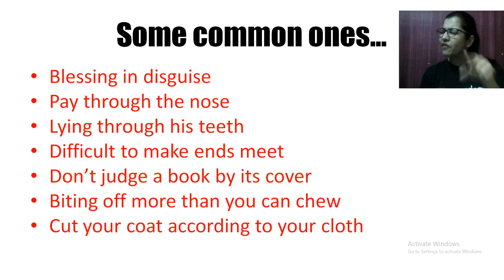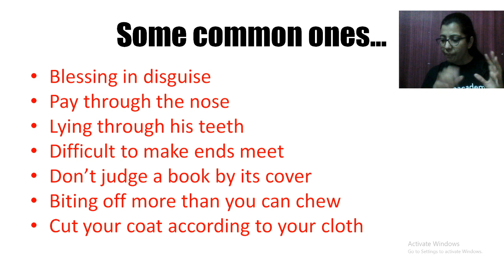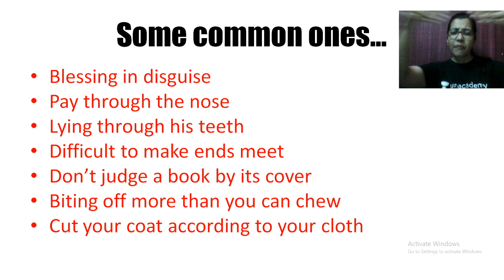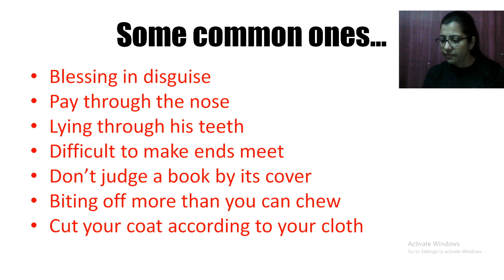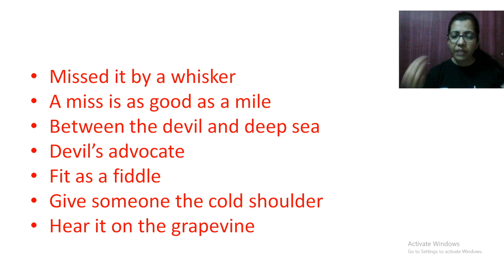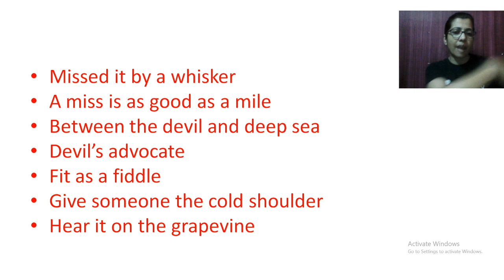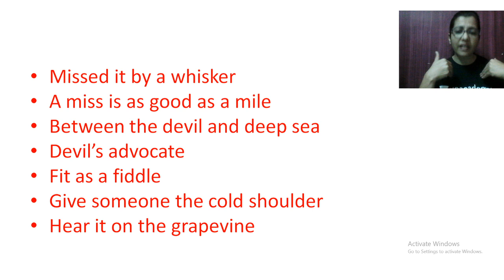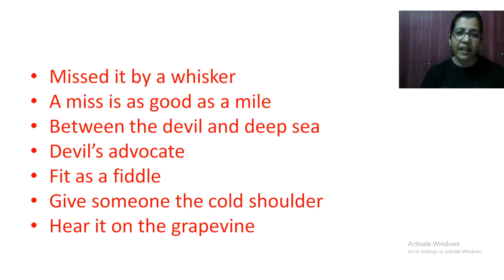XAT 2020 | Idioms | Part 1 by Shabana Shabab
Unacademy Plus Subscription Benefits:

1. Learn from your favorite teacher
2. Dedicated DOUBT sessions
3. One Subscription, Unlimited Access
4. Real-time interaction with Teachers
5. You can ask doubts in the live class
6. Download the videos & watch offline Top Unacademy Special Classes